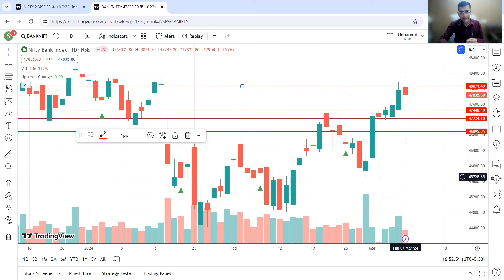Weekly Market Outlook March 11 to March 15 2024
Weekly Market
nifty
nifty tomorrow,
nifty,
market outlook tomorrow,
market outlook next week,
market outlook today,
market outlook hindi,
market outlook  2023,
market outlook zee business,
market outlook nextutlook  | NIFTY | BANKNIFTY
nifty prediction,
nifty tomorrow,
nifty prediction for tomorrow,
stocks,
technical analysis,
gold weekly forecast,
nifty analysis,